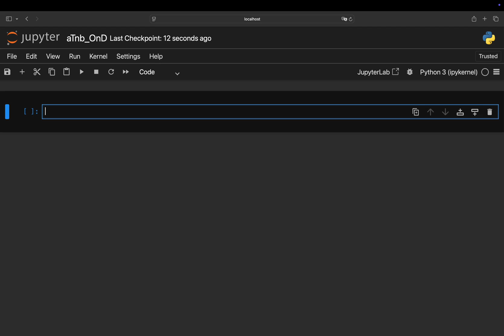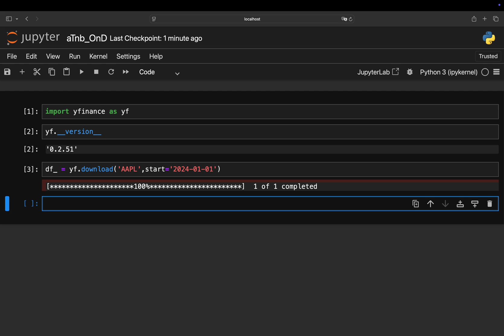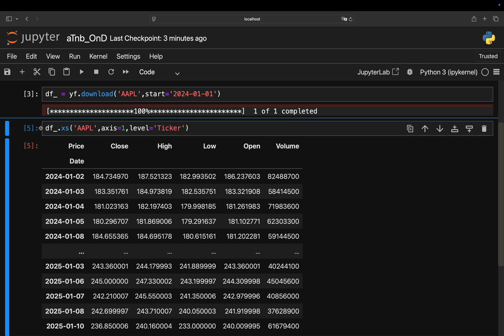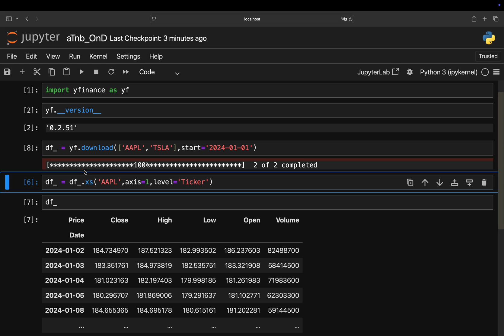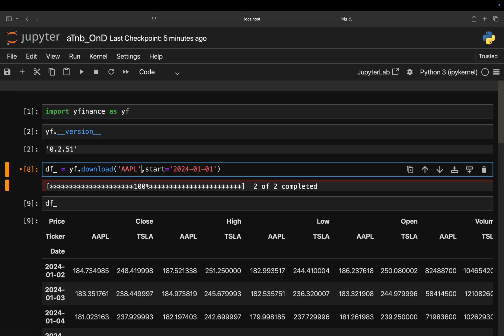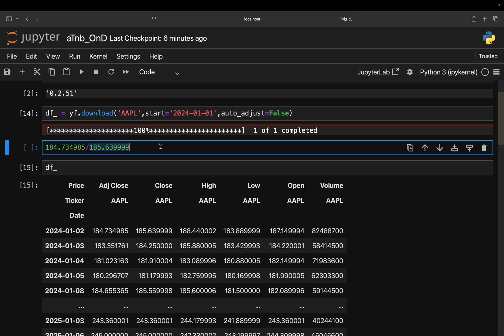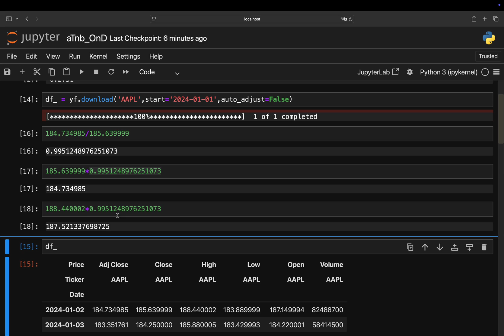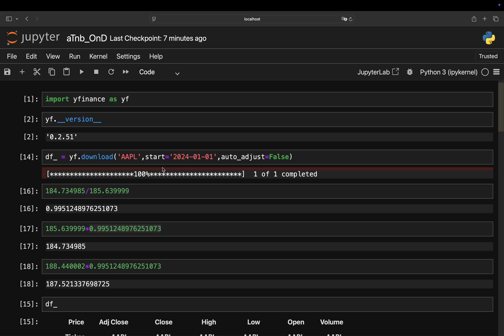yfinance Update 2025: What You NEED to Know!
Discover the latest updates to the yfinance library! 🚀
In this video, we’ll break down the major changes in yfinance, explain how they impact your Python scripts, and show you what’s new in 2025. Whether you’re a data scientist, trader, or Python enthusiast, this update is essential for keeping your code up to date.

👉 Learn about:
- Structural time series changes
- Auto Adjustments
- How to adapt your code for the changes